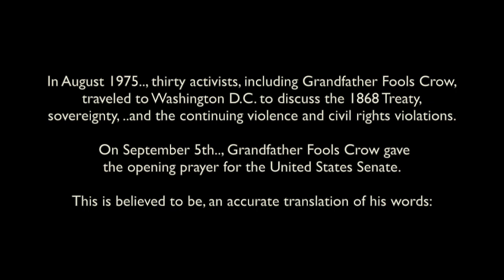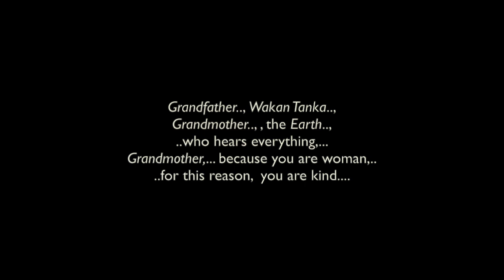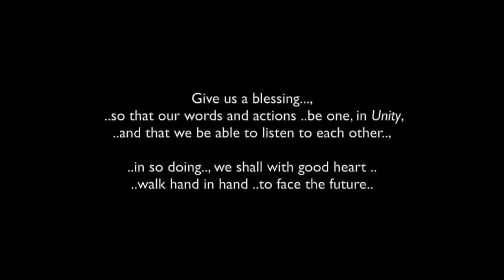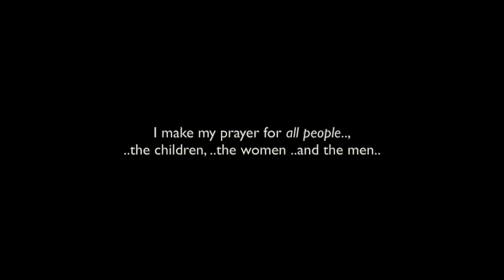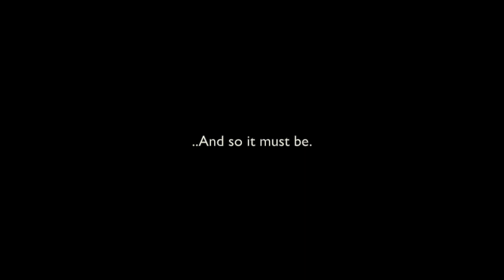Prayer At The U.S. Senate - 1975: Chief Frank Fools Crow (*with written text & music) HD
This is a combination of video clips and  the written words to Grandfather/Chief Frank Fools Crows' 1975 opening prayer, at the U.S. Senate..

On February 28, 1973, members of the American Indian Movement, with their allies and supporters, including Fools Crow, seized and occupied the village of Wounded Knee. It was here, in 1890, that the followers of Spotted Elk, another, earlier traditional leader, had been massacred by the United States Army's 7th Cavalry Regiment. Two weeks before that, Sitting Bull himself had been killed, by police acting at the behest of these new rulers. Thus had begun the relentless suppression of the Lakota nation: their institutions, the religion, and even the language. Each decade since that "time of great melancholy", when hopes for sovereignty had "died in bloody snow", brought renewed demands for more Lakota land, always in violation of treaty agreements.

In August 1975, thirty activists, including Fools Crow, traveled to Washington D.C. to discuss the 1868 Treaty, sovereignty, and the continuing violence and civil rights violations. On September 5, Grandfather Fools Crow gave the opening prayer for the United States Senate. This is believed to be  an accurate translation
of his words:

"In the presence of this house, Grandfather, Wakan Tanka,
and from the direction where the sun sets,
and from the direction of cleansing power,
and from the direction of the rising,
and from the direction of the middle of the day.

Grandfather, Wakan Tanka, Grandmother,
the Earth who hears everything,
Grandmother, because you are woman,
for this reason you are kind,
I come to you this day to tell you to love the red men,
and watch over them, and give these young men the understanding
because, Grandmother, from you comes the good things,
good things that are beyond our eyes to see
have been blessed in our midst.
For this reason I make my supplication known to you again.

Give us a blessing so that our words and actions be one in unity,
and that we be able to listen to each other,
in so doing, we shall with good heart
walk hand in hand to face the future.

In the presence of the outside,
we are thankful for many blessings.
I make my prayer for all people,
the children, the women and the men.
I pray that no harm will come to them,
and that on the great island,
there be no war,
that there be no ill feelings among us.

 may we walk hand in hand.

*YOU-TUBE PERSONNEL: Fair use policy applies for all material used in this video.The song version used, is cleared for public use in all countries, with no limitations .. (*as per: the You-Tube music Polices Page - *Today - March 3rd 2018).. and was used on three of previously accepted videos in this channel.. ..Thank You..

Credits and acknowledgements are listed.. and if I missed someone, please just message me and I will adjust this DESCRIPTION page ...  Thank you / Miigwetch..

 I thank Grandfather Chief Frank Fools Crow..l Grandmother Regina Brave..; Elders: Dennis Banks, Charlotte Black Elk, Russell Means,
Carter Camp (and many other Elders.. *more listed at end of the video) ; .to all the people of Pine Ridge Reservation and Tribe Council..;..; APTN..; WE SHALL REMAIN..; Bachman-Turner Overdrive (B.T.O.) - "Then Came The White Man".., Buffalo Springfield - " For What It's Worth"..; Edwin Starr - "War"...
Lakota Music.., .and to all the other brothers and sisters who have made beautiful music... and saved some great photos..: "No personal monetization is being done with this video, by me..., nor am I receiving any other benefits from any of my videos.. They are meant for all.., to heal, teach, discuss, inspire and inform...and to share.., share.., share..."

*Set your video player to 720p HD, for best viewing.